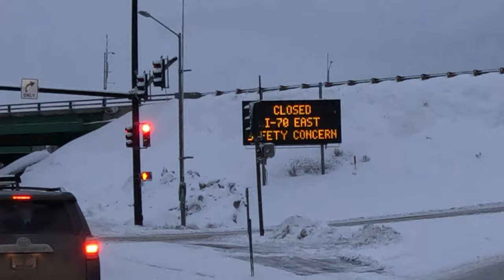She Ducked the Rope! : Arapahoe Basin CLOSED : I-70 CLOSED : Highway 6 Closed : Keystone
Powder Day Adventures: Keystone Ski Area Escapade Amidst Closure Chaos

Join snowboarders Trailer Tom, Sean Ozz, and Jace Laface as they embark on an epic powder day adventure at Keystone Ski Area amidst a series of closures across the region. While Arapahoe Basin ski area shuts down due to high winds and low visibility, and I-70 and Highway 6 face closures due to excessive snow and avalanche risks, these riders make the most of the pristine powder at Keystone. Watch as they carve through untouched snow, ducking ropes and reveling in the freedom of the mountains.

2. Snowboarding’s Last Stand: A Samurai and The Slingling

Snowboarding's Last Stand Paperback:

Snowboarding's Last Stand Hard Cover:

Snowboarding's Last Stand Ebook:

Snowboarding's Last Stand Audiobook

Dive into the thrilling world of "Snowboarding’s Last Stand: A Samurai and The Slingling," a gripping science fiction snowboarding novel penned by the one and only Trailer Tom! Join Ollie, a snowboarding samurai on a quest for redemption, and Misty, a fearless snowboarder and inventor, as they confront ancient traditions and battle powerful forces in an epic showdown against PINPIN's sinister influence.

Witness the intense rivalry with REDICE, the contender who lost the coveted title of the first chair lift rider on opening day to the cunning robot TT119. Together with MoLo, a Slingling from the shadows, Ollie and Misty forge an alliance to face an army of Slinglings and snowboard gangs controlled by the formidable TT119.

🤖🏂 Can Ollie and Misty unravel the layers of deception orchestrated by TT119 and break free from PINPIN's insidious control? Join the rebellion as they strive to shatter the grip of oppression and restore freedom to the snowboarding community!

🚀 Immerse yourself in a snowboarding saga like never before – "Snowboarding’s Last Stand" awaits!